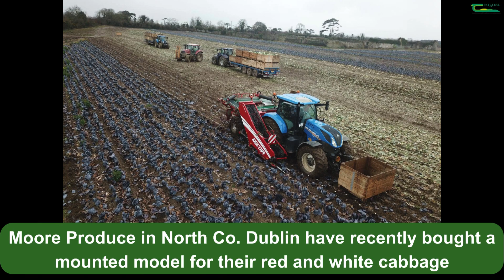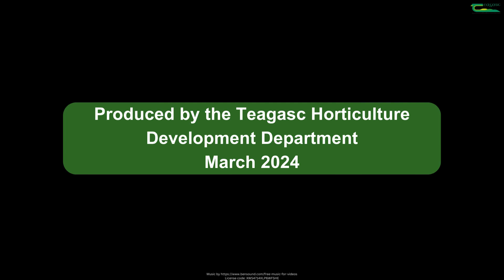Grimme Asa-Lift Cabbage Harvester demo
HDD presents the Grimme Asa-Lift Cabbage Harvester. Thanks to Anthony Moore at Moor Produce for facilitating this demonstration.